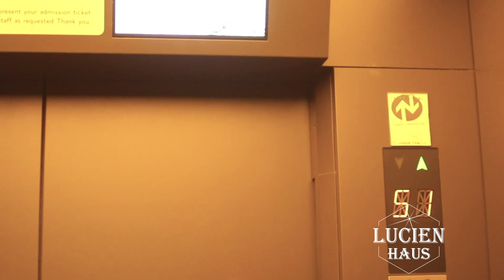[TOKYO] Part 1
A Day in Tokyo

Filmed in 2018 by Lucien Haus

Camera: Canon 100D / Lens: SIGMA 30mm f/1.4